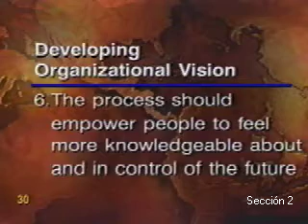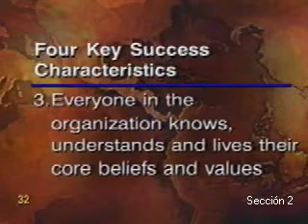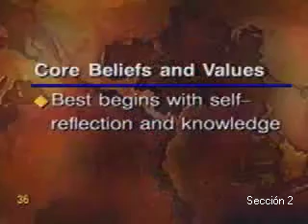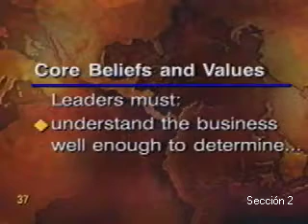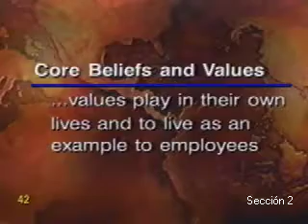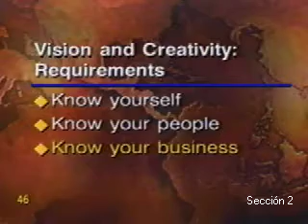Creatividad y Visión: Una Fórmula para Optimizar el Desempeño (Parte 2)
Módulo 1

Creatividad y Visión: Una Fórmula para Optimizar el Desempeño

Presentadores: Thomas L. Hoffmann
Roger Frantz, Ph.D.
Moderador: Richard Page, J.D.

Las incertidumbres de un nuevo milenio y de un ambiente globalizado ubican la creatividad en el corazón de cualquier esfuerzo de visualización del futuro. La creatividad en la práctica requiere la aplicación de un enfoque amplio de sistemas para evaluar escenarios posibles o preferentes así como el dominio práctico de un proceso de intuición para maximizar nuestra capacidad prospectiva.

Esta innovadora videoconferencia repasará el concepto de “sistemas” en su aplicación de desarrollo a un proceso de visión y el “cómo” de un programa formal de “desarrollo de intuición” a diferentes niveles de una organización. Los expositores invitados presentarán ejemplos prácticos de proyectos de visión estratégica, calificando su nivel de creatividad y efectividad resultante.